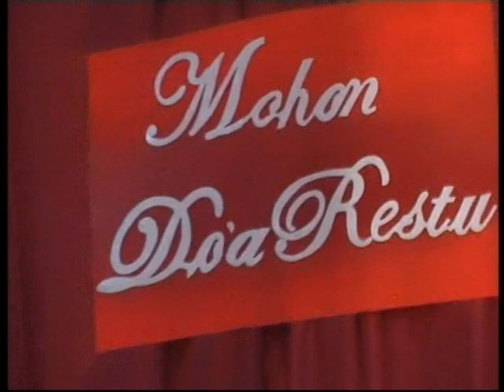FULL CAMPURSARI PANJI LARAS TAK TUNGGU BALIMU